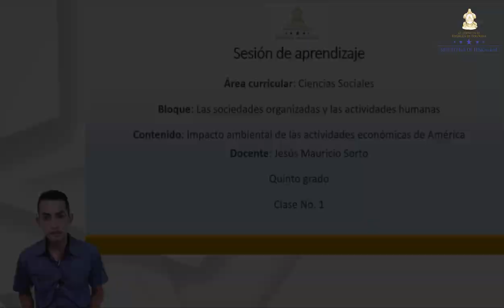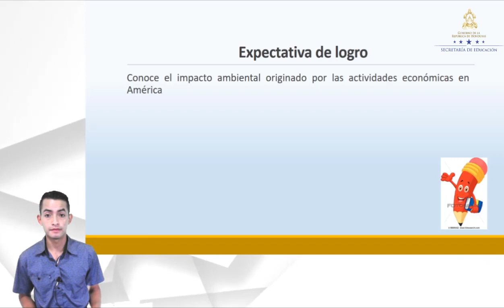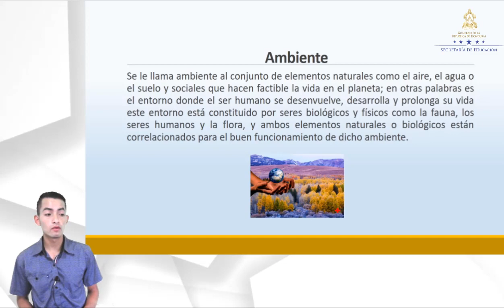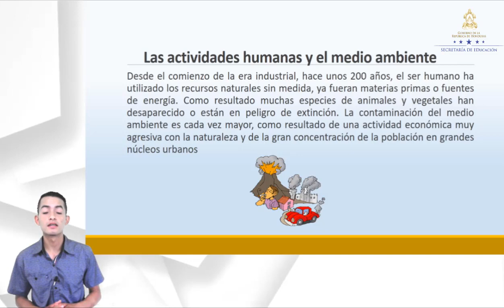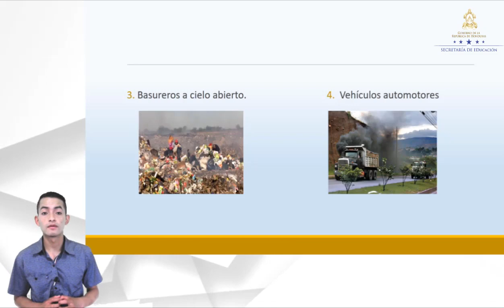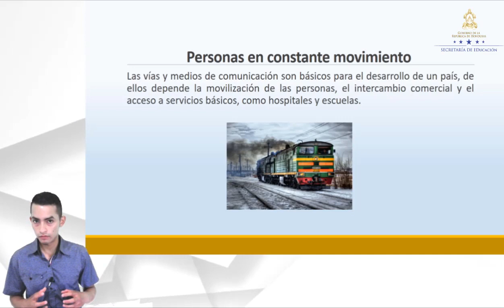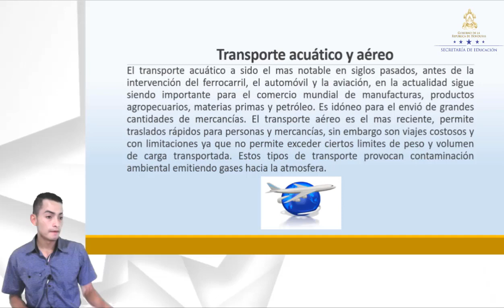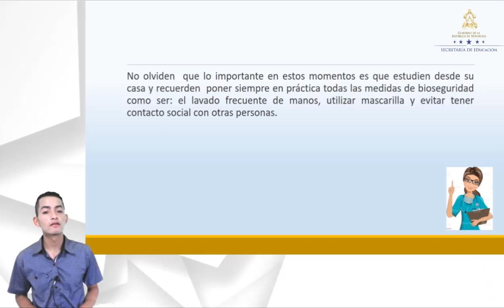Impacto ambiental de las actividades económicas de América – Quinto Grado – Ciencias Sociales